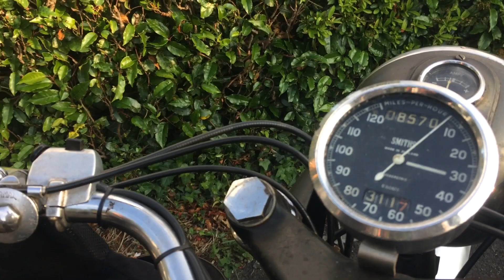1953 MATCHLESS Classic Bike Kick-Start & Rev-Up Engine / Exhaust Sounds at PINEWOOD Cafe Motorcycles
LIKE &. COMMENT on that unheard of first time kick...
... that number of kicks taken is directly proportionate to that number of people watching
... June 2023